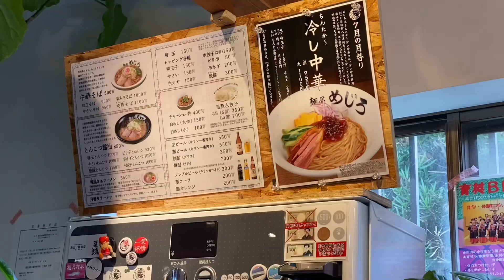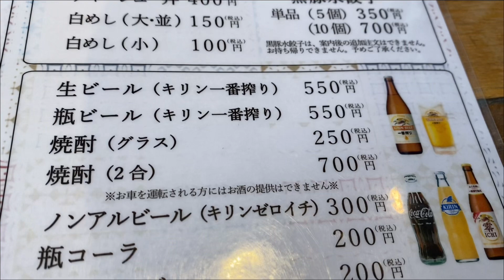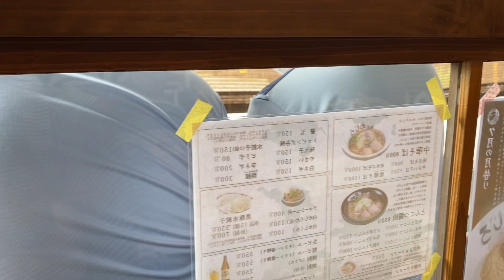麺屋 めじろ ラーメン チャーシュー 鹿児島県薩摩川内市